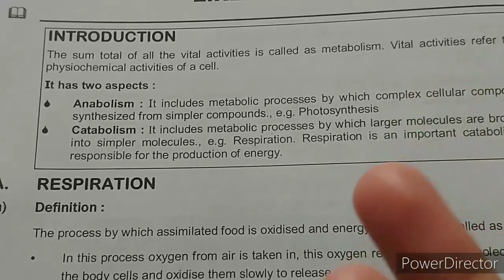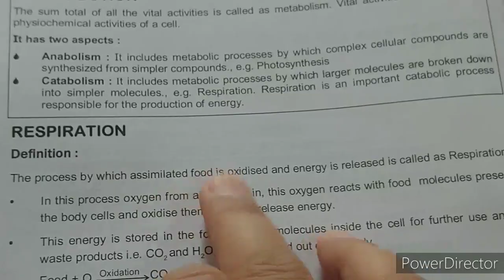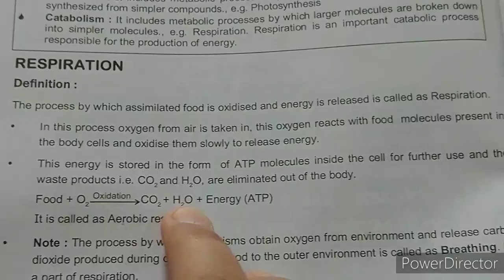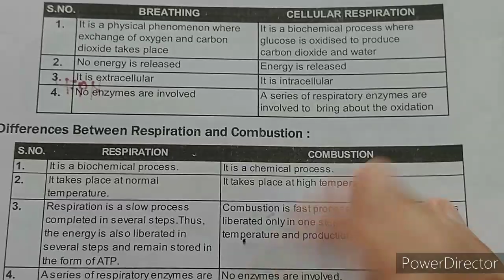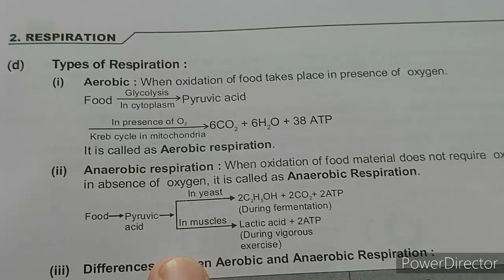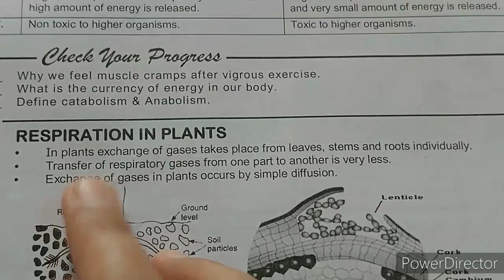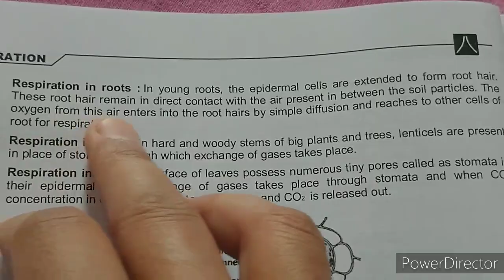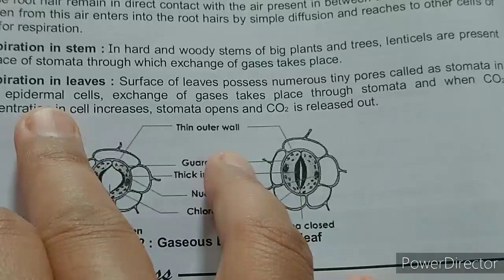class 10th Respiration In plants R 08 06 2020